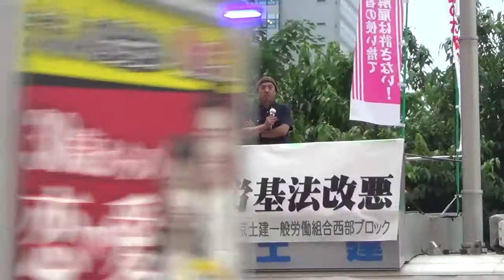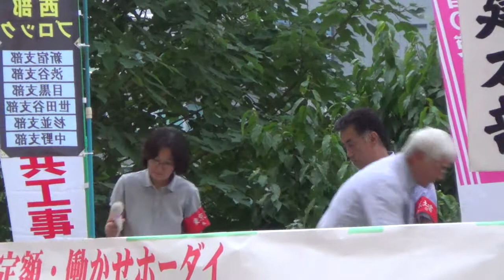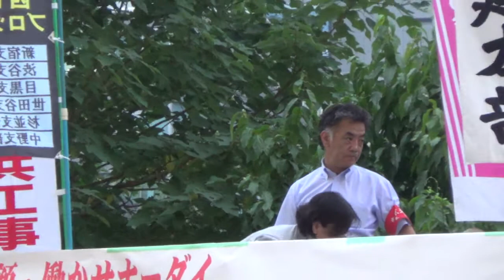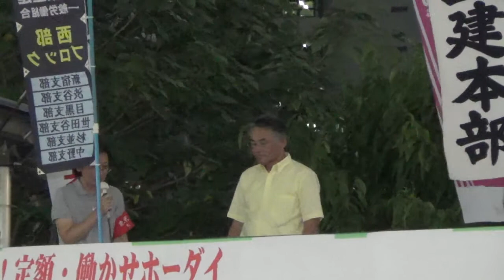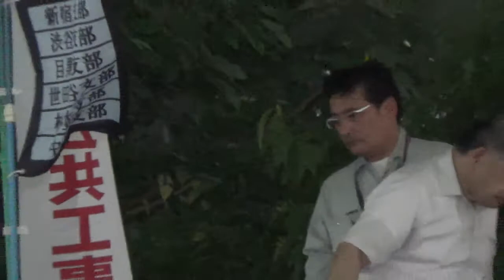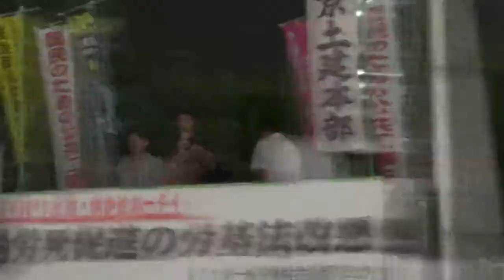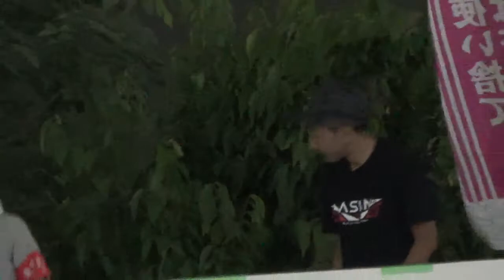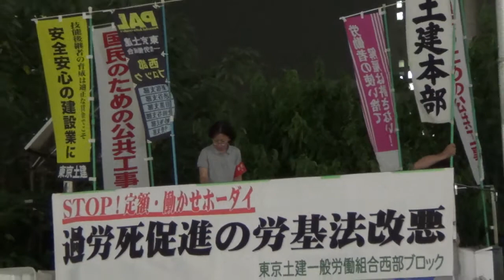2017.08.10 なくせ！異常な長時間労働・過労死過労自殺！８・１０緊急宣伝行動@新宿駅西口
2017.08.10 なくせ！異常な長時間労働・過労死過労自殺！８・１０緊急宣伝行動@新宿駅西口、此方は東京土建一般労働組合西部ブロック(目黒、渋谷、世田谷、新宿、中野、杉並)呼び掛けにより新宿駅西口街宣車上で行われた、なくせ！異常な長時間労働・過労死過労自殺！８・１０緊急宣伝行動の映像となります。新国立競技場工事現場における過労自殺事件発生についてその責任を明らかにし、人の命を犠牲にする長時間労働を、いかなる理由を持っても容認せず、この状況が当たり前になっている労働環境を変える為の街宣行動との事です。路上では横断幕によるアピール行動と組合員による署名集めが行われました。自分も撮影の合間に署名しました。こういうのはアピールも兼ねて路上でやるのも重要ですが、ネットを使えば国内海外から一気に多くの署名が集められるので、併用する事をお勧めします。因みにもっとＳＮＳを活用し、告知ツイートをして拡散すれば若者にも伝わります。逆にチラシや口コミでは若者には伝わりません。組合員の仲間内だけではなく、一般人である若者にこそ伝えなければ勿体無いです。その為にもＳＮＳを活用して下さい。ブログのアドレスも載せて、そこから拡散出来るツイートボタンを設置すれば拡散力は伸びます。ご検討下さい。チラシと口コミだけでは、どうしても拡散力に難があります。頑張って下さい！失礼しました。でわっ！皆さん、お疲れ様でした！ありがとうございました！また何時か、何処かの路上で！(^^ゞ 追伸 : 街宣車上からのリレースピーチを夜やるなら、やはりライトが必要かと(^_^.) 車上ライトだとライトの前にスピーカーの方が出るとかえって顔が暗くなるので正面からのサーチライトが必要かなと。一応、手持ちのライト出してライトアップしましたが、街宣車と歩道の距離があり過ぎて、イマイチ照らせなかったかな？ごめんなさい！あと場所的に仕方ないのかもだけど、喫煙所の前は辛かった！( ﾟдﾟ )ｸﾜｯ!! 失礼しました！